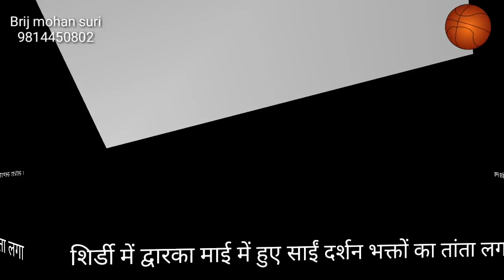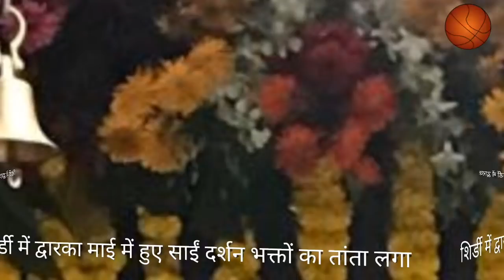शिर्डी में हुए साईं बाबा प्रकट साक्षात दर्शन हो रहे हैं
शिर्डी में शिर्डी वाले साईं बाबा चित्र के रूप में प्रकट हुए हैं बाबा के लिए एक साक्षात चमत्कार है बाबा भक्तों को एहसास करवा रहे हैं कि वे थे और वह हैं बाबा का कहना है कि मैं शरीर छोड़ गया हूं फिर भी लौटता हूं भक्तों के लिए बाबा के 11 बर्तनों में एक वचन यह है बाबा ने अपने इस वचन को सिद्ध करते हुए भक्तों को एहसास करवाया है कि वह 11 वचनों में दिए गए अपने वचनों को आज भी पूरा करते हैं तथा आज भी वह शिर्डी में है बाबा की द्वारकामाई में भक्तों को साईं के दर्शन हो रहे हैं